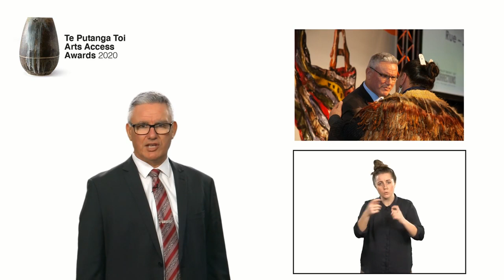Arts Access Corrections Māui Tikitiki ā Taranga Award 2020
Rue-Jade Morgan, Dunedin, awarded the Arts Access Corrections Māui Tikitiki ā Taranga Award 2020, for his leadership in sharing his skills and life experience as a former prisoner with others in his Te Hōkai Manea Tīpuna The heartfelt feedback from the men in Otago Corrections Facility is testament to the value of his work.

Te Putanga Toi Arts Access Awards 2020, presented online by Arts Access Aotearoa, celebrated the award recipients and also the individuals, groups and organisations who received Highly Commended certificates in several of the award categories.

Highly Commended: Leonie Aben, Hawkes Bay Regional Prison, Arts Access Māui Tikitiki a Taranga Award 2020, for her outstanding commitment, innovation and leadership in driving the use of the arts and culture as a powerful rehabilitative tool, the standard of her art and education programmes in Hawkes Bay Regional Prison, strengthened through Whanaungatanga, and her award-winning work with the Youth Unit.